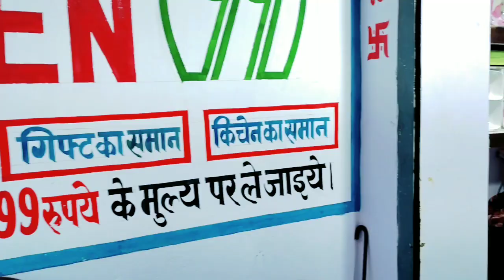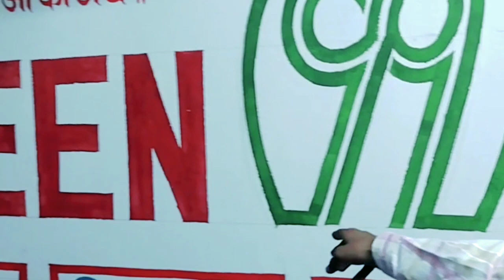Green 99 bidupur Bazaar कुछ भी ले लो ₹99 रूपए में इतने सस्ते मिल रहें हैं Vlog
GREEN 99

Address ;- Manmohan Vastralay, Shiv Dwar Gali,uidpur Bazar (Vaishali)

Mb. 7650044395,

PARTICULARS

Goals once sold will not be taken back
Search Related to:

99 Store Franchise in India

How to start 99 Store Franchise in Low cost

How to Start 99 cent Store Business

Market 99 Store Franchise Cost and Profit

99 Store Patna 99 store Bihar

# 99store

Thanks!